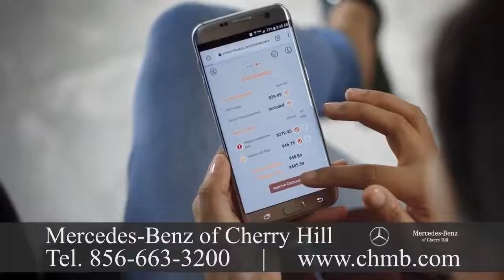Mercedes Dealership Elizabeth, New Jersey 755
Mercedes Dealership Elizabeth, New Jersey

Atlanta, MBUSA is responsible for the distribution, marketing and client service for all Mercedes-Benz products in the United States. MBUSA offers drivers the lineup in the luxury segment with model lines ranging to the flagship S-Class from the sporty coupe.  Although Mercedes-Benz USA, LLC was founded in 1965, importation of Mercedes-Benz vehicles began in 1952 under Max Hoffman.  By 1957, Mercedes-Benz entered into a distribution agreement with Studebaker-Packard Corporation and was in a position to expand its reach. Eight years later, the business struck out on its own, forming Mercedes-Benz USA. Into a nationwide organization, MBUSA grew over the subsequent years, now employing over 1,600 people. The company also has 380 associated dealerships.
Headquartered in We should be your first choice for service and maintenance.  It's easy to schedule a service online, and you're welcome to stop have your maintenance performed with no appointment necessary and to take advantage of our Express service!
In 2016, MBUSA achieved the highest sales volume in its history with 340,237 units sold for the Mercedes-Benz brand. Sprinter Vans achieved an annual sales total of 34,304 and smart achieved an annual sales total of 6,211 units. MBUSA's year-end-sales total hit at an all-time record with 380,752 vehicles increasing 1\% from the last calendar year. Our dealership offers financing services on-site. You will fill in on the current lease and financing offers from Mercedes-Benz Financial Services if you're shopping for a. Likewise, if you will need a car loan that is used, you can complete a finance application online.  Daimler-Motoren-Gesellschaft first marketed in 1901 the Mercedes automobile.  An automobile entrepreneur who worked with DMG, Emil Jellinek created the trademark in 1902, naming the 1901 Mercedes 35 hp. The brand name vehicles were produced in 1926, following the merger of Karl Benz's and the companies in the Daimler-Benz company of Gottlieb Daimler. On 28 June 1926, Mercedes Benz was formed with the merger of Karl Benz and Gottlieb Daimler's two companies. Mercedes-Benz of Cherry Hill is a family owned and operated Mercedes-Benz dealer specializing in offering drivers sport utility vehicles and used and Certified Pre-Owned Mercedes-Benz cars. We've been a premier dealer serving Philadelphia, Princeton, Fort Washington, Atlantic City, and Wilmington for over 30 years. We promise to offer the very best price and the customer service experience every moment.  Mercedes-Benz is one of the established and best-known brands in the world. In our showroom, we always have the latest Mercedes-Benz models, to the luxurious Flagship S-Class sedan, to the versatile GLE and GLS SUVs, from the CLA that is trendy and affordable, and all the rest. There's a Mercedes-Benz vehicle to fit every taste and preference, and we encourage you to test drive any model that catches your eye.  We offer a choice of pre-owned and Certified Pre-Owned vehicles, which offer performance at a price. Gottlieb Daimler was born on 17 March 1834. After training as a gunsmith and working in France, he attended the Polytechnic School in Stuttgart. He started work as a draftsman in Geislingen in 1862 after completing technical activities in England and France. At the end of 1863, he was appointed workshop inspector in a machine tool factory in Reutlingen, where he met with Wilhelm Maybach in 1865.